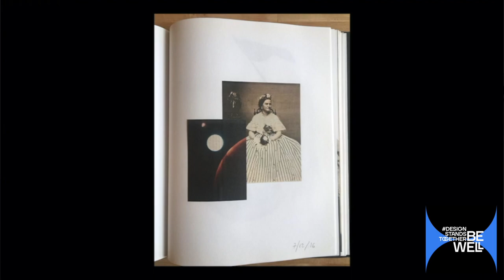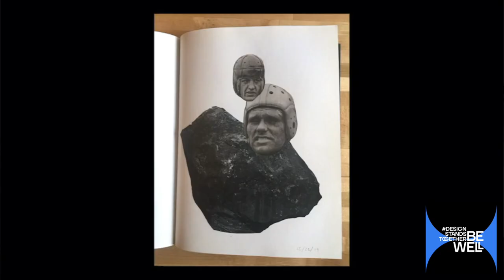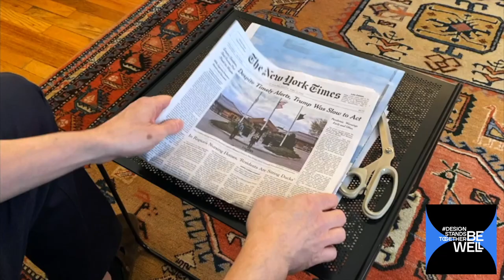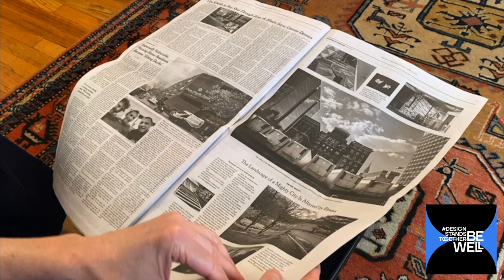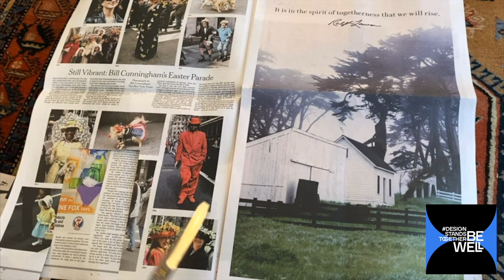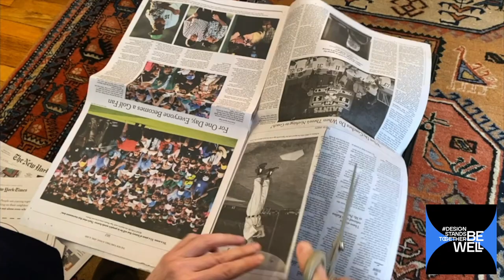Collaging as a Creative Outlet with Giona Maiarelli | Be Well Series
Considering collaging? This video will help get you started! Giona Maiarelli, award-winning Graphic Designer and Co-Founder & Creative Director of Maiarelli Studio, demonstrates how to use your own creativity to process change & document your day to day life. Get collaging and BeWell!

Be Well’s mission is to create mini-moments of wellness and creativity that people can integrate into their daily routine and life. Featuring inspirational videos and content on topics spanning the gamut from design, art, yoga, meditation, cooking lessons, drink making, nutrition, ergonomic tips, outdoor entertaining, community action and more - all led by specialists and fresh new voices from within our own network of friends, family, and communities.